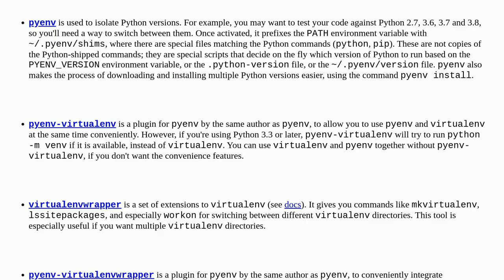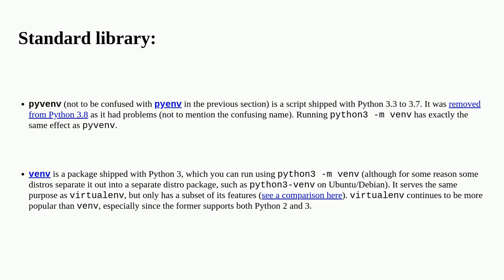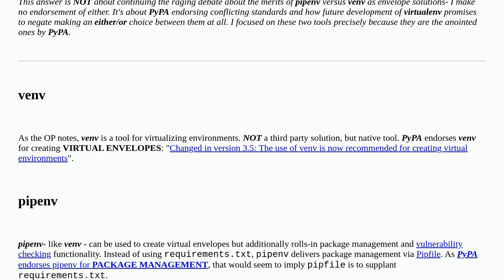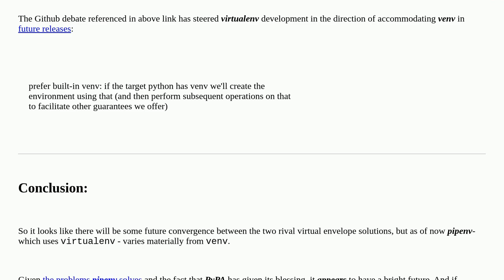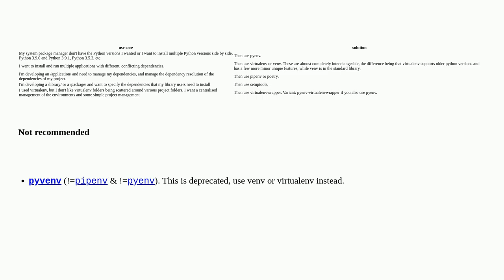What is the difference between venv, pyvenv, pyenv, virtualenv, virtualenvwrapper, pipenv, etc?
A special thanks goes out to the awesome community

  virtualenvwrapper pyenv python virtualenv python-venv